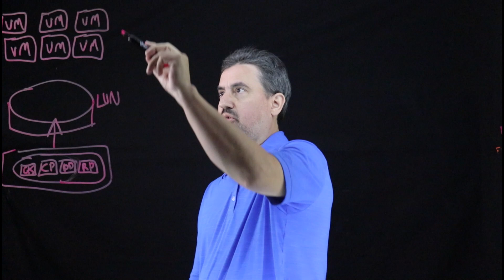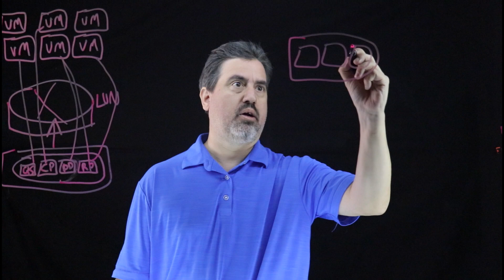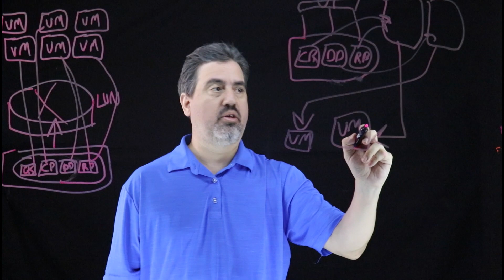HPE VMware vVols Policy Management - VMworld 2019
During VMworld 2019 - HPE explains why and how vVols reduce management overhead for enterprise storage. Eric Siebert explains the VMware vVols integration to enable policy management.